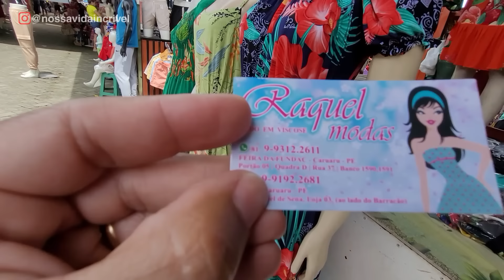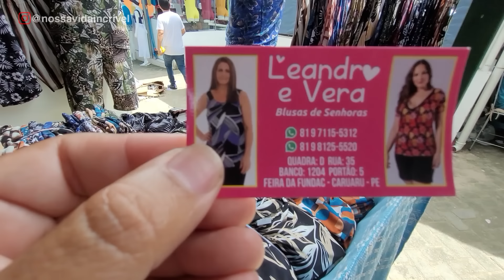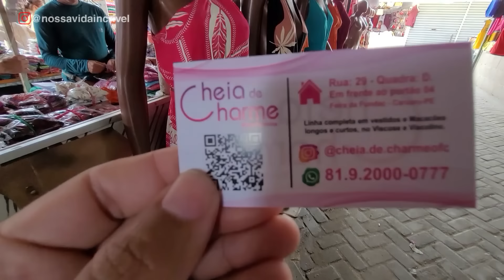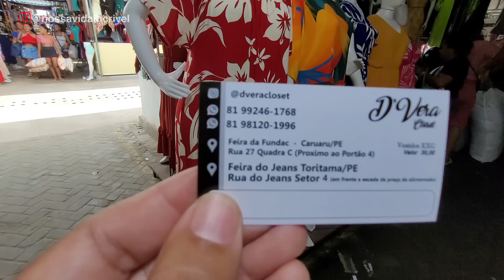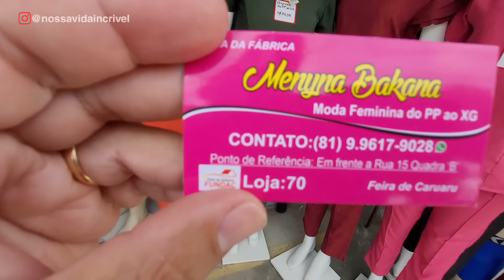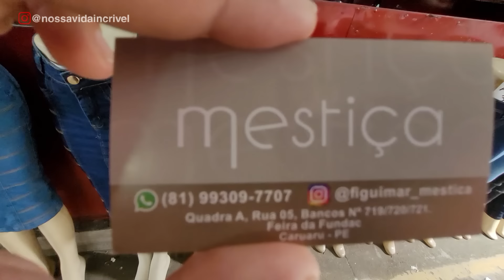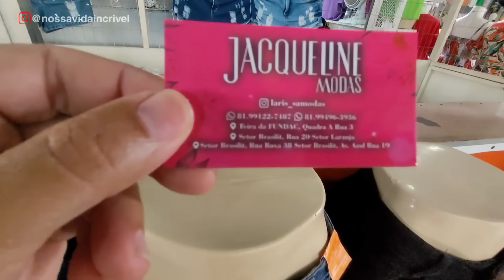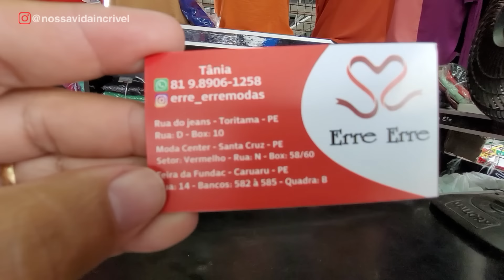FEIRA DA SULANCA CARUARU PERNAMBUCO - SÓ ROUPAS BARATAS - SEXTA FEIRA 19-04-2024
➡️ Curta
➡️ Comente
➡️ Compartilhe